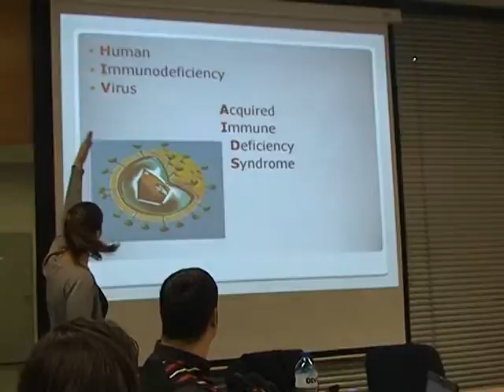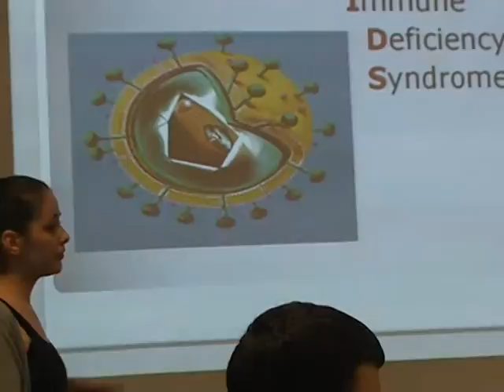HIV Anti-AIDS Day in Blagoevgrad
December 1st is celebrated worldwide as Anti-AIDS Day. On that day. people come together to spread awareness of the HIV virus, which causes AIDS.